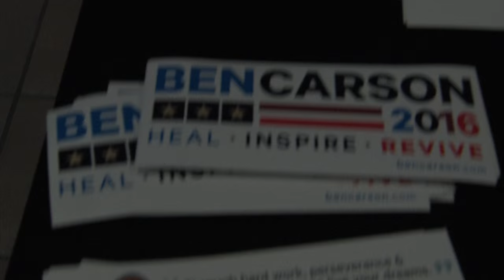Ben Carson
By Stephen Jenkins